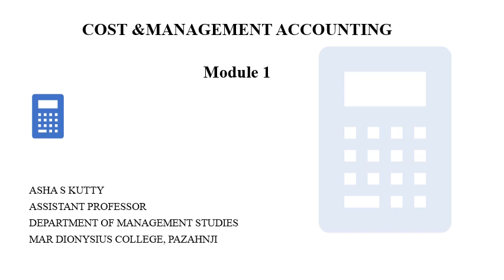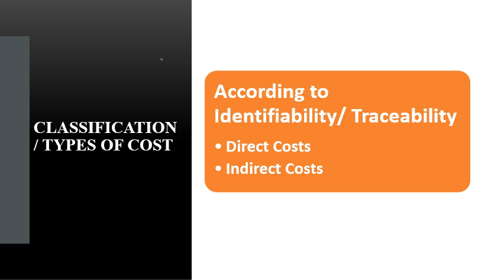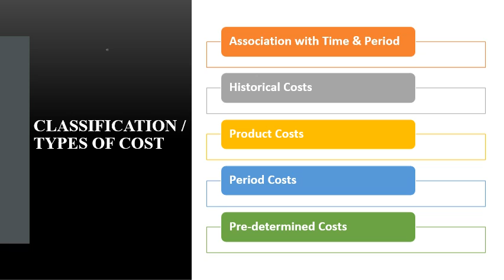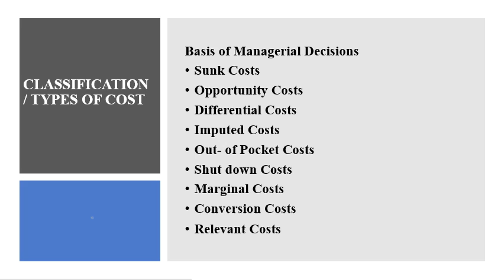Cost & Mgt Accounting: Module 1- Cost Classification Part 2